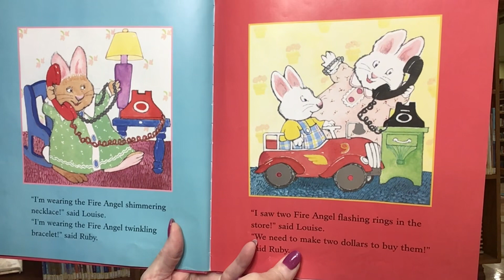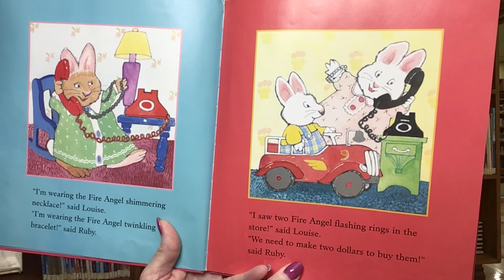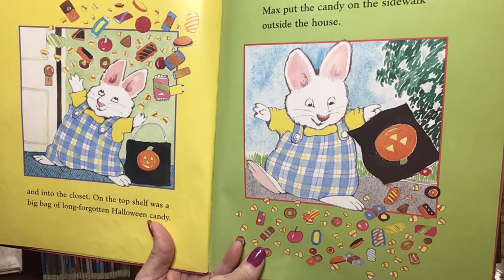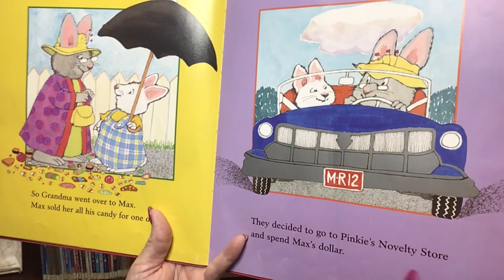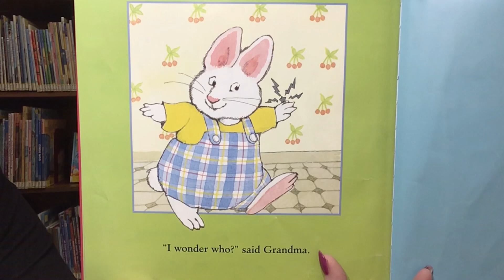Story Time with Miss Cindy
Read aloud picture book, Max’s Bunny Business, written by Rosemary Wells and published by Viking.